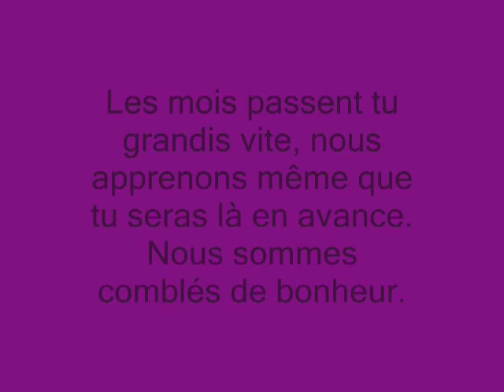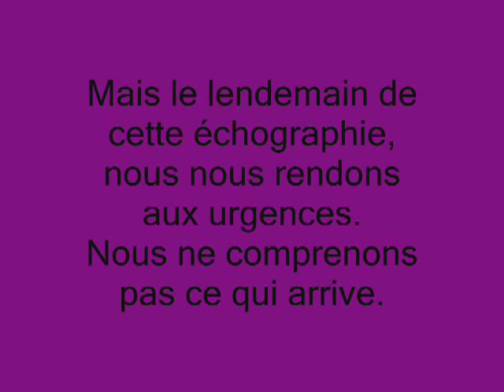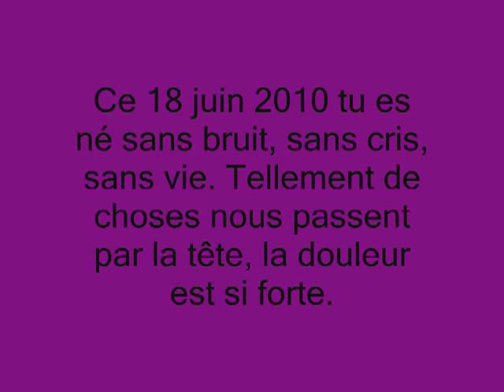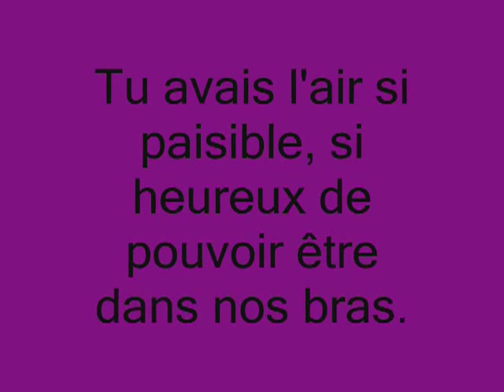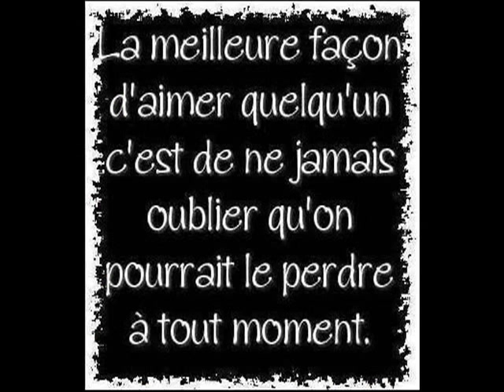Pour notre petit ange Arthur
Notre fils Arthur est né sans vie le 18/06/10 ça été et est toujours une véritable épreuve pour nous. J'ai mis 1 an pour trouver la force de mettre des mots sur ma douleur. Mais ça me permet de lui rendre hommage. Tu nous manque terriblement on t'aime fort papa et maman.